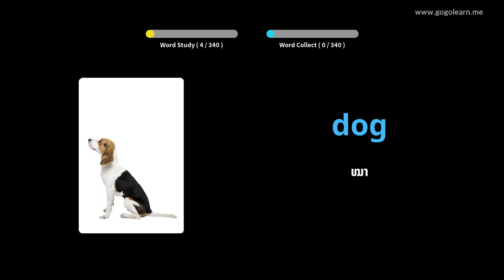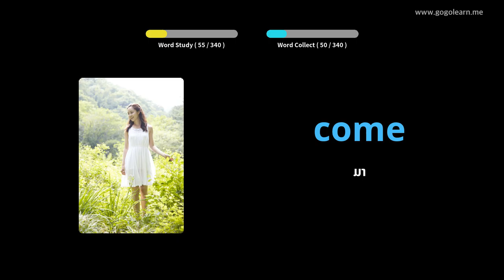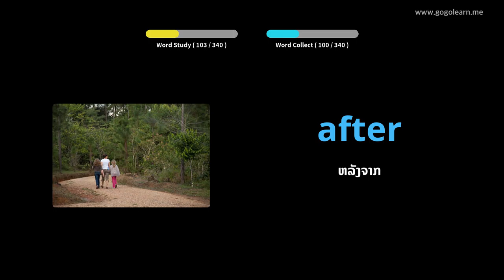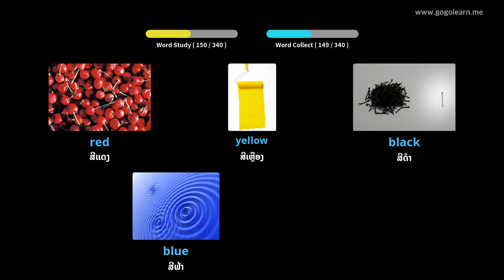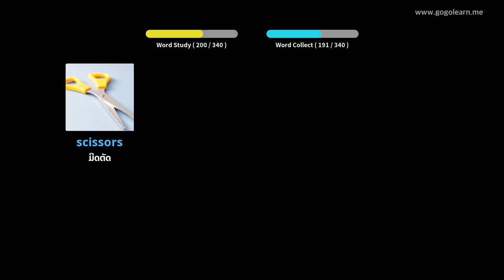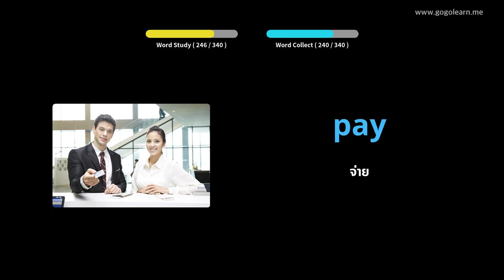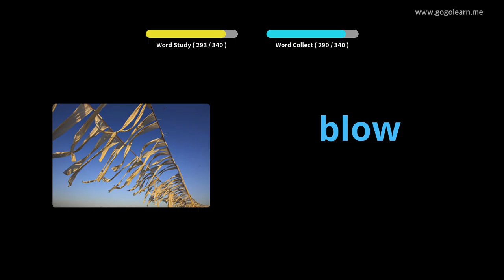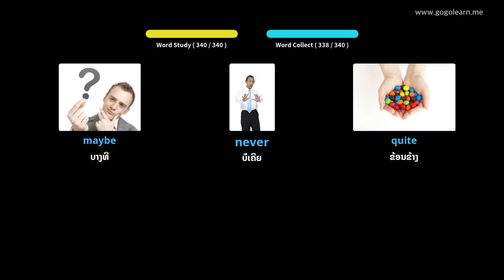ຄຳ ສັບພາສາອັງກິດຟັງໃນຂະນະຂັບລົດ |Golearn